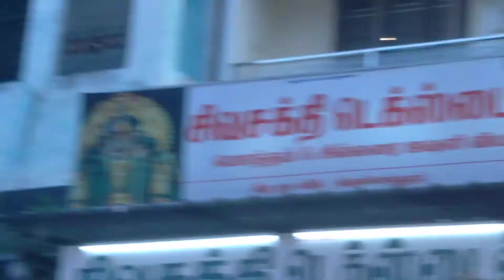தங்கச்சப்பரம் முருகனுக்கு சிகப்புசாத்தி